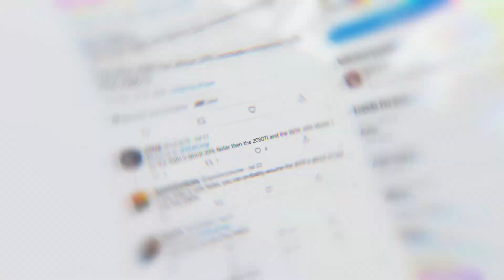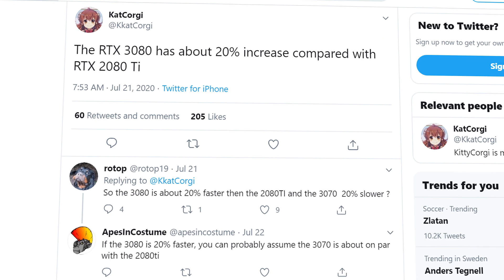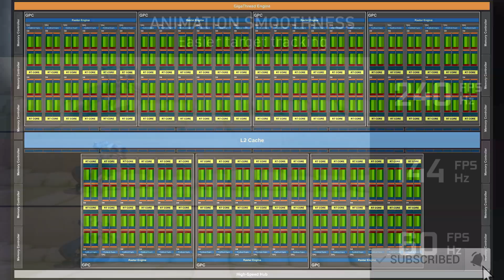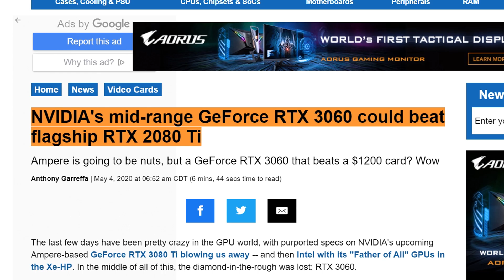Nvidia’s RTX 3080 CRUSHES The RTX 2080 Ti! [NVIDIA Ampere RTX 3000 News]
Nvidia's RTX 3080 crushes the RTX 2080 Ti. in today's video we look into this. RTX 3080 ti, 3080, 3070 ti, 3060 are all part of nvidia's next gen ampere geforce rtx 3000 series lineup, possibly releasing on september 17th.